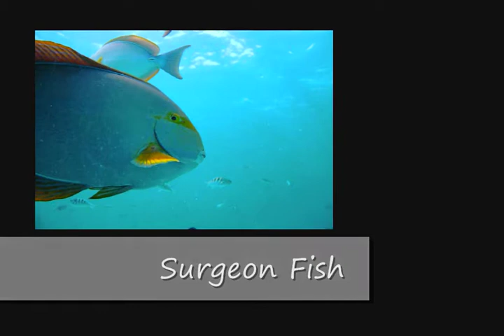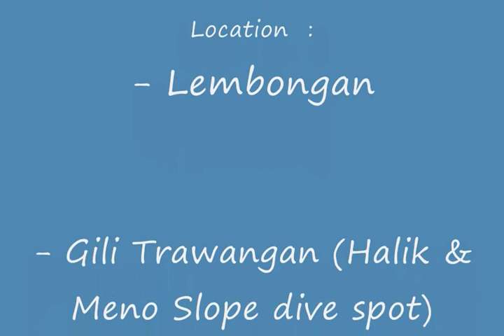Underwater world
Pictures of my diving trip at lembongan island and Lombok - gili trawangan